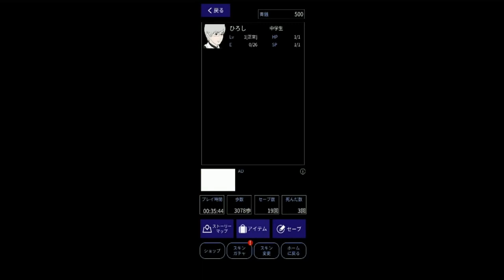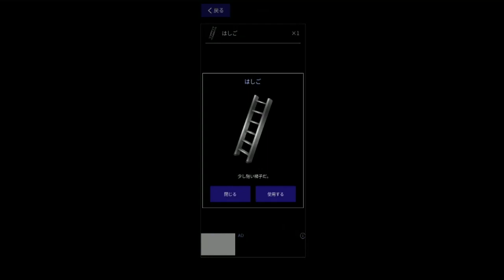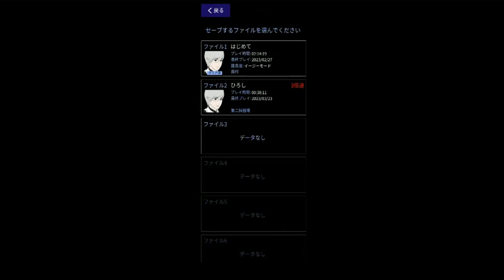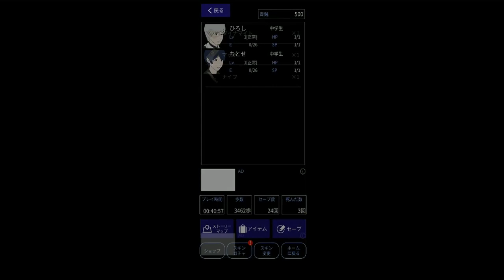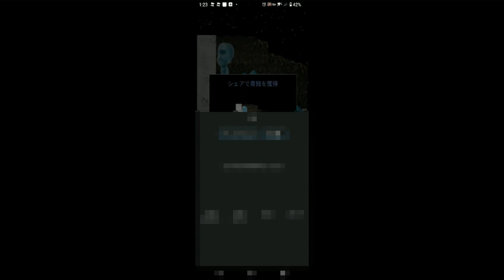【青鬼x】高速で追いかけてくる蜘蛛青鬼が速すぎた【3倍速】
※不適切なコメントは削除またはブロックします